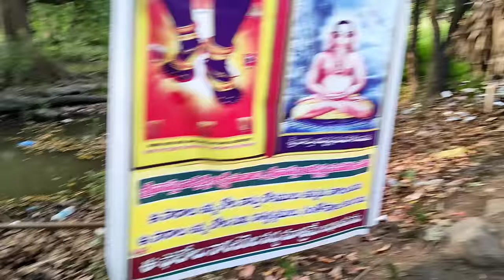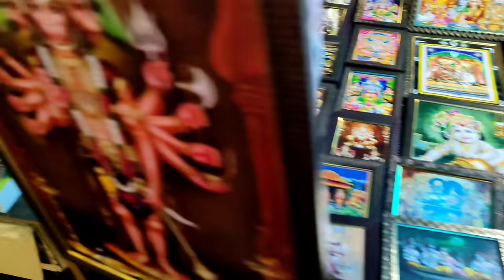సీతమ్మ తల్లి నిజమైన బట్టలు ఆరవేసుకున్న ప్రదేశం| ఆ గుర్తులు ఒకసారి చూడండి| Bhadrachalam Vikram Vihari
👉👉To Get More Videos In Our Channel..